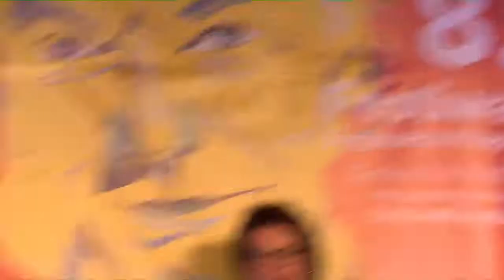Natalia Śniadanko — UKRAIŃSKA SAGA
Spotkanie autorskie z Natalią Śniadanko („Porządne papiery arcyksięcia Wilhelma”, Państwowy Instytut Wydawniczy 2022), moderacja: Justyna Sobolewska, tłumaczenie: Bogusław Salej | Spotkanie zrealizowano we współpracy z Wrocławskim Domem Literatury. Spotkanie organizowane we współpracy z Goethe-Institut w ramach kompleksowego pakietu działań, na które Niemieckie Ministerstwo Spraw Zagranicznych przeznacza środki z budżetu uzupełniającego na rok 2022 w celu złagodzenia skutków rosyjskiej wojny napastniczej przeciwko Ukrainie | 8. Festiwal im. Zygmunta Haupta | Gorlice, 5–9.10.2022